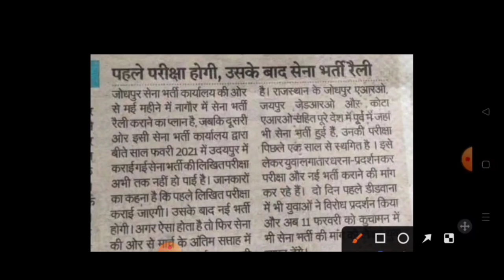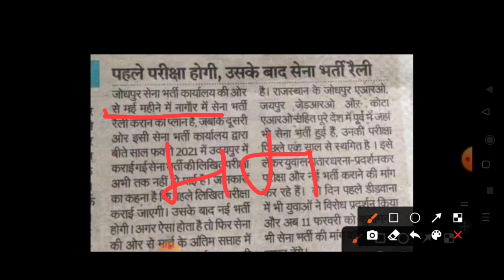Big News Army Exam / Rally || Army Exam New Date 2022 / Army Rally bharti 2022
Description
2, army relation bharti 2022, ranikhet army bharti 2022, krc relation bharti 2022, amethi army bharti 2022 bareilly army bharti 2022, up army bharti